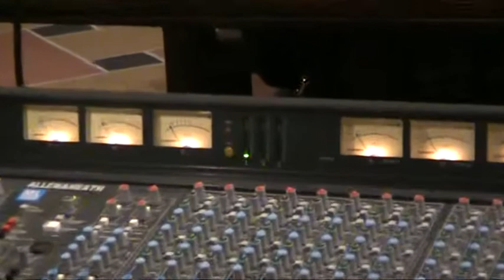Musica per la Vita_2008_discorso Ceravolo.MOD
discorso di apertura dell'evento Musica per la Vita 2008 a Milano. Il vice presidente di COOPI CAludio Ceravolo saluta gli ospiti e spiega le ragioni dell'evento di raccolta fondi.